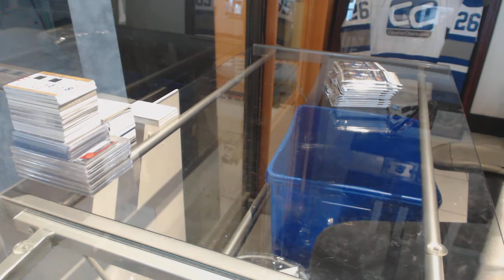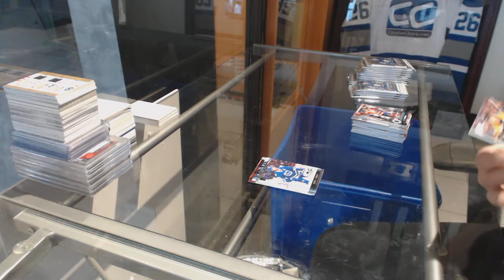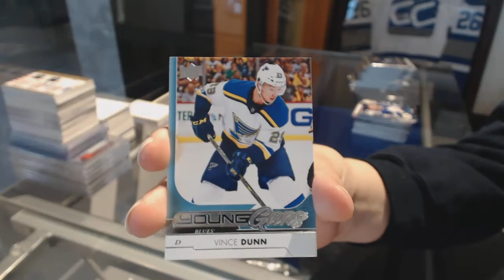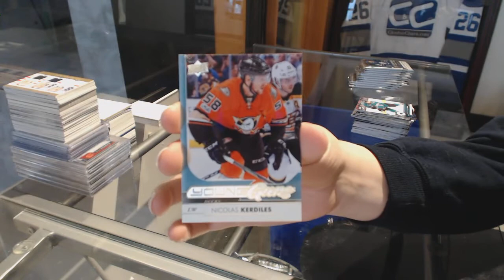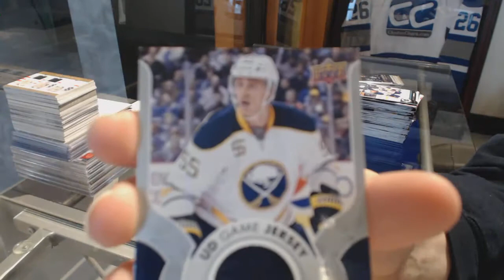KarlSteck's 17-18 Upper Deck Series 1 Hockey Box Break